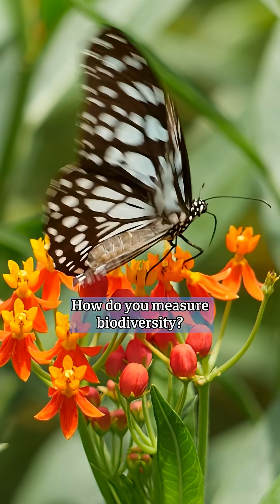How do you measure biodiversity?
How do you measure biodiversity? Ecologists in the UK have come up with a system for measuring and monitoring Biodiversity Net Gain.

Science Affairs is a show made to highlight the science informing today's policy. Science Affairs is independently produced by Tristan Sharman.